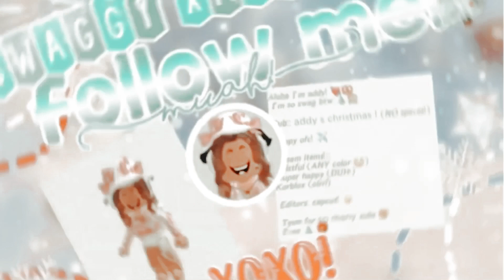My new Christmas intro! (Made by L1TTLEL1LS)